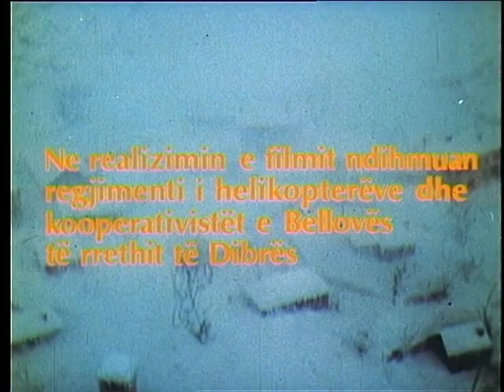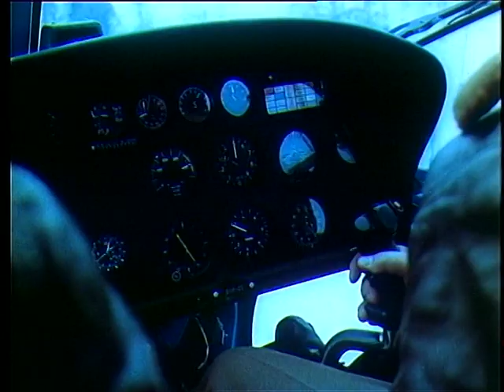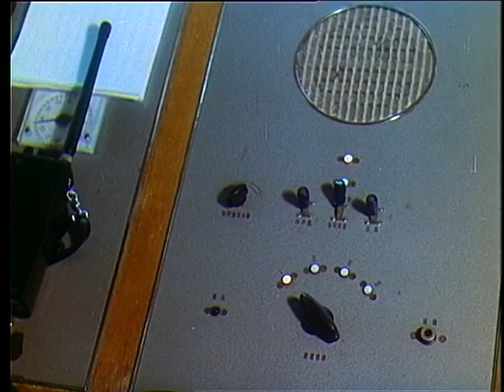Bardhesi (Film Shqiptar/Albanian Movie)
Titulli/Title: Bardhesi
Kinostudio "Shqiperia e Re" 1986
Skenari/Scritp: Dhimiter Xhuvani
Regjisor/Director: Besim Kurti
Operator: Ilia Terpini
Piktor/Painter: Astrit Tota
Kompozitor/Composer: Maksim Shehu
Këshillatar/Consulent: Agim Nanaj
Drejtor Filmi/Film Director: Qirjako Bollano
Operator Zëri/Voice operator: Xhevat Behri
Redaktor/Editor: Nexhat Tafa
Regjisor Montazhi/Editing Director: Mimoza Nano
Actors: Rabie Hyka, Fane Bita, Perika Gjezi, Benon Lopari,
Mario Ashiku, Skender Cala, Luan Hysa, Donika Kita, Ndrek Shjezi,
Fitnete Tico, Brunilda Halluni, Halil Ferhati, Gjergji Nako,
Ekzekuton orkestra simfonike e Radiotelevizionit dhe kinematografisë
Music played by Symphonic Orchestra of Radio-television and cinematography.